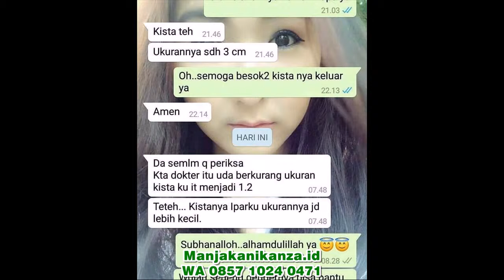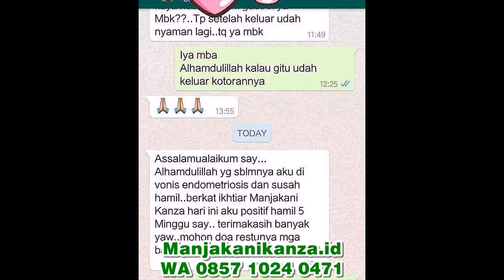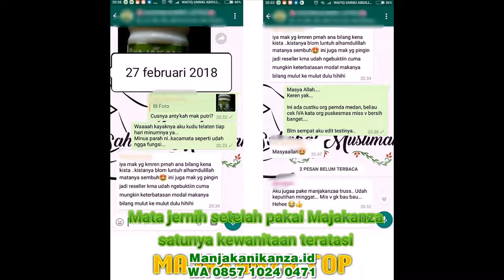WA 0857 1024 0471 obat tradisional pelancar haid setelah keguguran